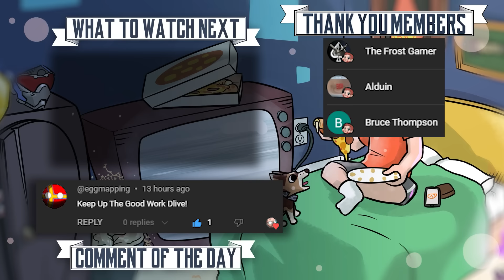TERRIFYING NEW MONSTER in Lethal Company is out for BLOOD! (Locker Mod)